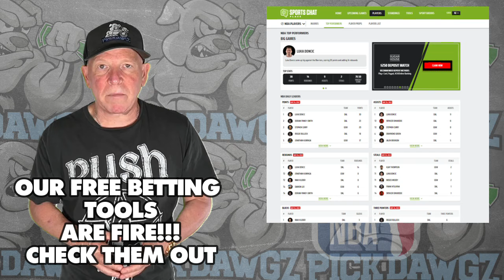Chicago Bulls vs Atlanta Hawks 4/17/24 NBA Picks & Predictions | NBA Play In Tips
The Atlanta Hawks face the Chicago Bulls in Wednesday's NBA Basketball action. Get Mitch's NBA Pick and Prediction for this game.